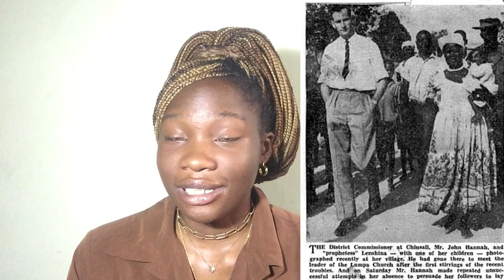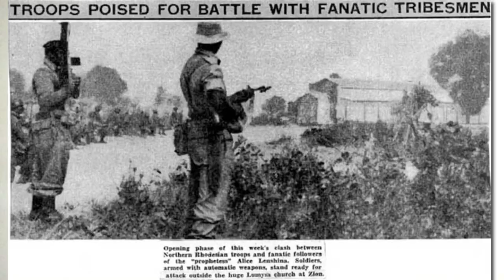W.W Ep7| Lenshina, The Lumpa Church &The Lumpa Massacre of 1964|Zambian youtuber| Keziah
In the tale of Zambia’s trajectory to Independence, there is one story that is omitted from the books. The story of Lenshina and the Lumpa Church.